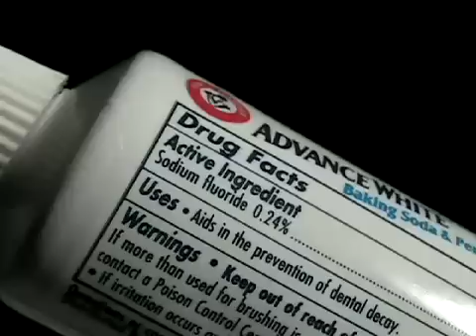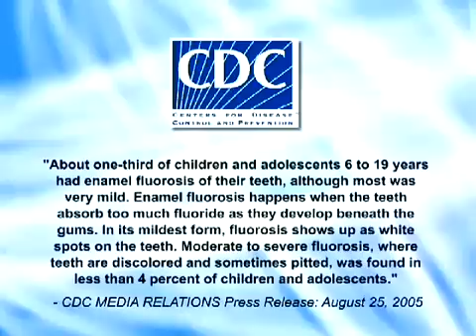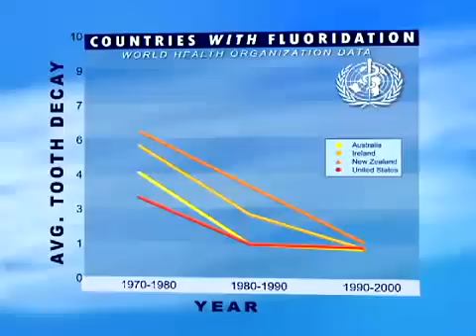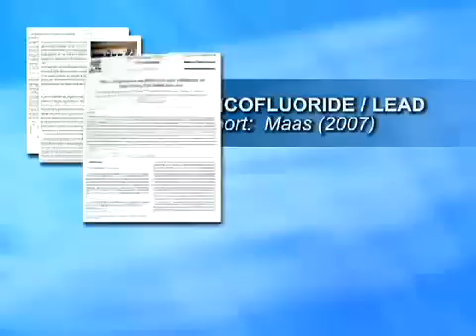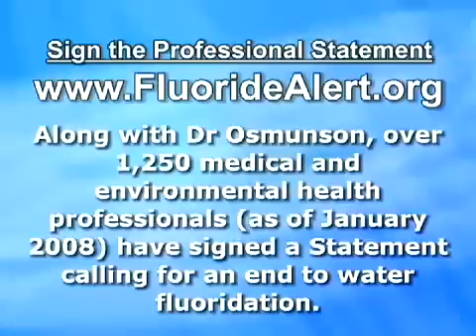Danger of Fluoride in Tap Water.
Part of a new series of "Professional Perspectives" on Fluoride. In this short video, Dr. Bill Osmunson -- a general and cosmetic dentist -- explains why he is now concerned about fluoride and water fluoridation. To learn more about Dr. Osmunson's practice,

To sign the Professionals Statement Calling for an End to Fluoridation,